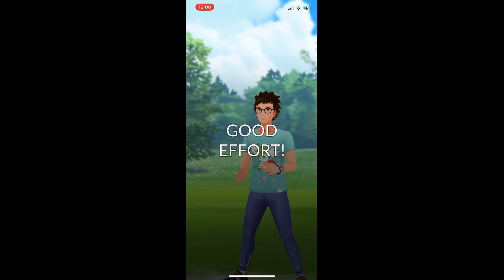Pokémon Go Battle Season 15 End of Week 1 Battle Summary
This video has a selection of 8 Go Battles from the Pokémon Great League and the Summer Cup - Great League.  Come and share my journey of battles with this selection